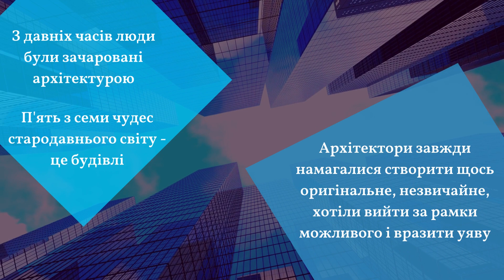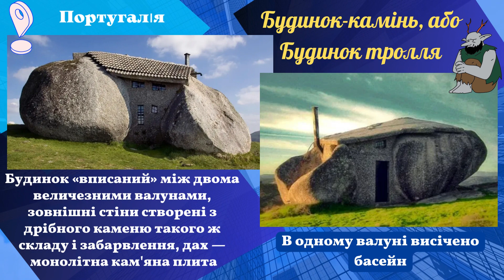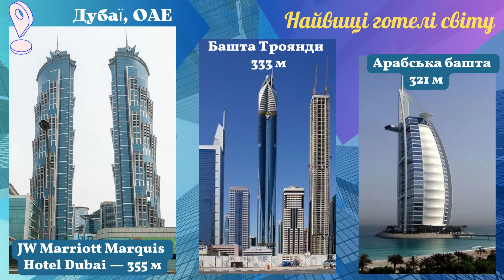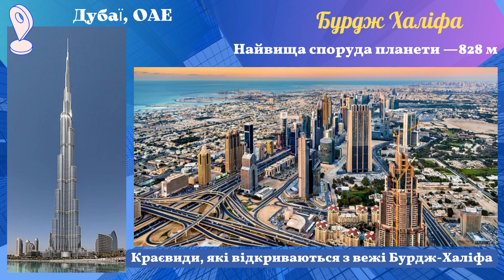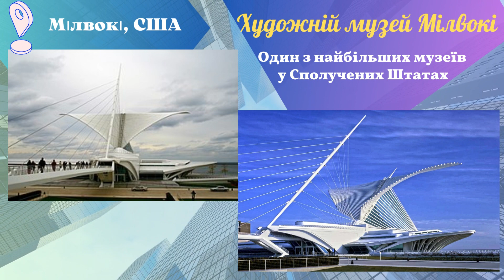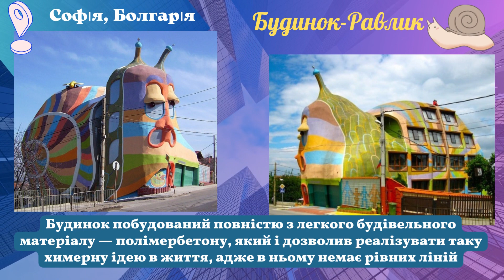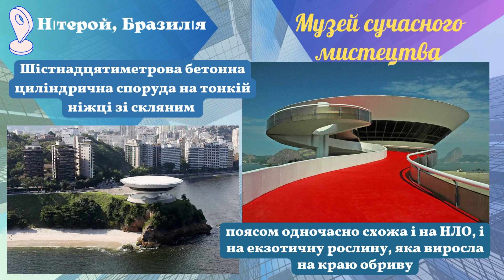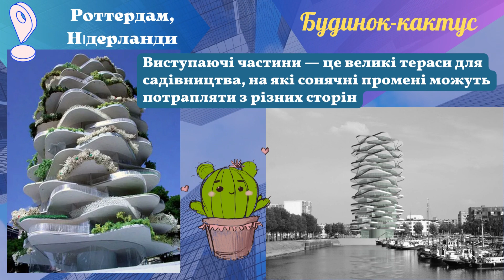Дивовижна архітектура світу